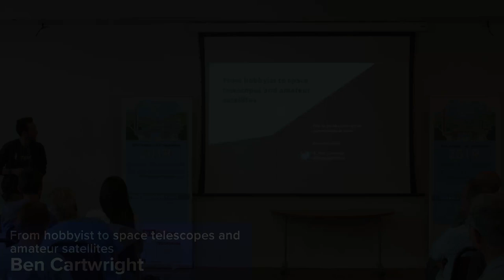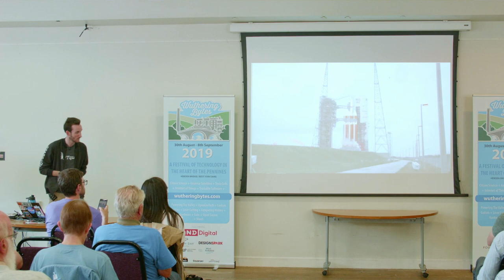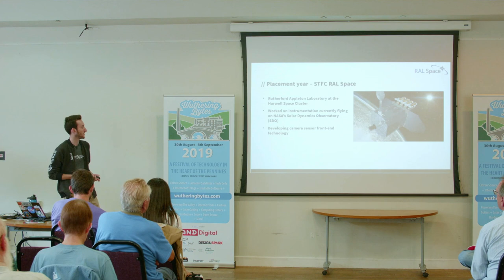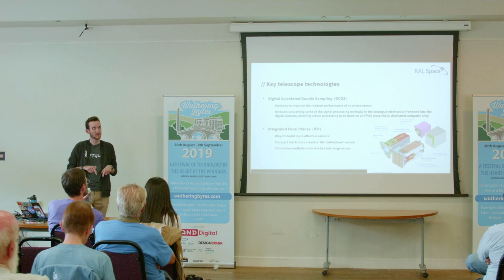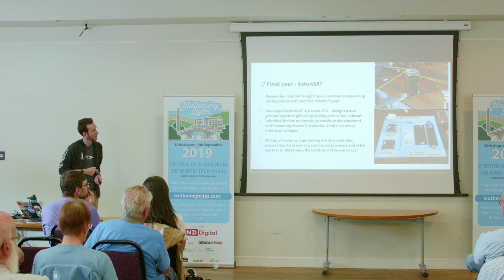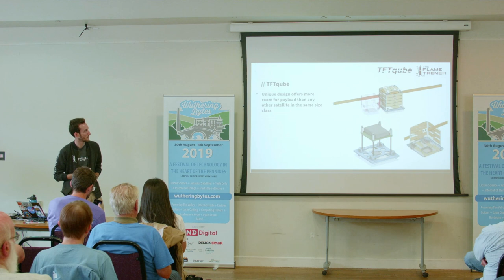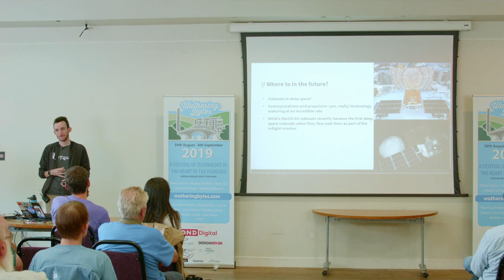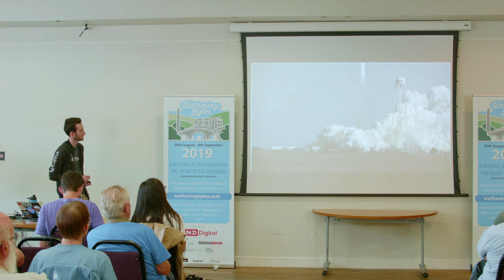From hobbyist to space telescopes and amateur satellites, Ben Cartwright (Wuthering Bytes 2019)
Starting as a hobbyist in electronics and model aircraft, Ben started young and focused on the space industry in 2014 - when inspired by NASA’s Orion EFT-1 launch. Now building space telescope instruments at RAL Space and amateur picosatellites with The Flame Trench, Ben will talk about his career, the TFTqube project, and how to make the most out of the opportunities that amateur nano- and picosatellites present.

Ben is a spacecraft systems and electronics engineer currently based near Oxford. He has a Master’s degree in Electronic Engineering and Computer Science from Aston University, where he worked on several aerospace related projects. Ben now works for STFC RAL Space, designing bespoke electronics for science payloads for earth observation and astronomy missions. He is also part of The Flame Trench, a group of hobbyist and professional engineers, teachers and scientists, working on an amateur picosatellite and a robotic observatory.